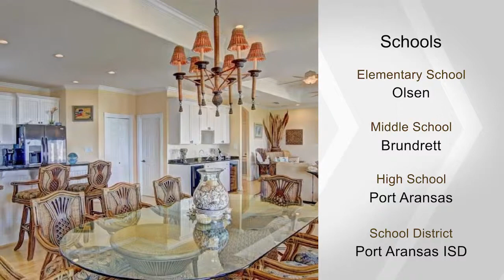294 Royal Dunes Circle, Port Aransas, TX 78373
SHORT TERM RENTALS ALLOWED AT THIS BEAUTIFUL BEACHFRONT BEAUTY!  Direct beach and ocean view!  Luxury beach house "Mermaid Cove" has 4 Br./3.5 Bath/2 car oversized garage with tall garage door to allow for boat entry.  Third story living area with elevator to all 3 floors.  Relax on one of the 3 balconies and enjoy the sounds of the waves or the laughing sea gulls.  Ride your golf cart to the beach on the boardwalk just steps from your front door.   Take a dip in one of the two subdivision pools.  House features:  Tinted storm windows with argon gas for energy efficiency.  Bamboo hardwood flooring with tile flooring in the bathrooms.  Walk in doorless tile shower in master.  Granite and cultured marble throughout and separate bar area with wine cooler.  Security system, sprinkler system, 2 AC's with programmable thermostats, 2 water heaters.  Living and dining room furniture and all big appliances convey with the sale.  Awesome beach house to rent out or enjoy yourself!